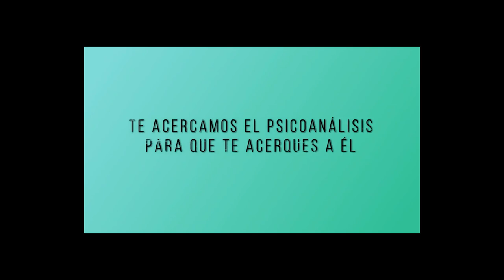Sobre la importancia de los factores psíquicos en las enfermedades orgánicas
Por las Doctoras Pilar Rojas y Norma Menassa
el 25 de septiembre de 2018